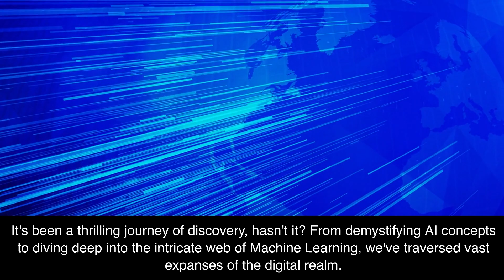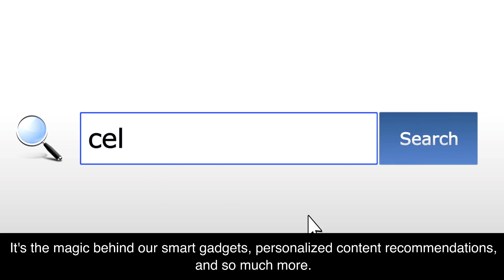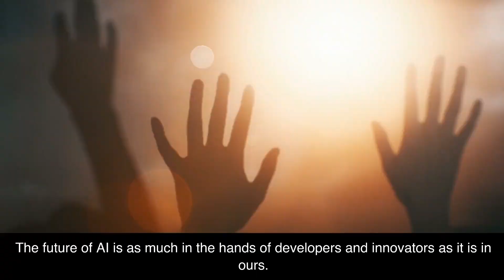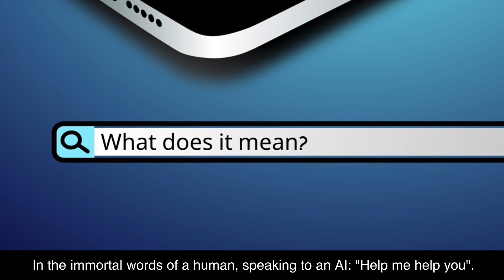8. AI and Our Future Journey. Season Finale!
Embark on a reflective journey with Borja, revisiting the marvels of AI and Machine Learning (ML) we’ve uncovered together. As this chapter closes, we ponder the boundless potentials and the transformative role of AI in our future. 🚀 Ready to explore the horizon?
In this episode, we take a step back to:
• Reflect on key insights from our AI exploration, emphasizing the multifaceted nature of this transformative technology.
• Acknowledge the magic of Machine Learning in personalizing our digital experiences.
• Envision the integration of AI in various sectors like healthcare, education, and beyond, painting a vivid picture of the future.
• Highlight our collective role in shaping an ethical AI future, advocating for transparency, and making informed choices.
This video is tailored for the curious minds, the tech enthusiasts, and the forward-thinkers. It aims to not only reflect on the AI journey so far but also to ignite excitement and responsibility towards the tech-empowered future ahead.
Engage with the narrative by liking, sharing, and voicing your reflections in the comments below. Your interactions deepen our understanding and foster a collaborative learning community. Your engagement fuels our exploration, paving the way for more insightful journeys into the realm of AI and ML.
As we bid adieu to this series, the adventure is far from over. The digital frontier is vast, filled with untapped potentials waiting to be discovered. Your curiosity is the compass guiding us forward in this tech exploration. Until our next digital adventure, remain curious, stay informed, and let's collaboratively sculpt a future brimming with promise and innovation. Venture forth with wonder and wisdom, alongside NomadicNeurons, your companion in unraveling the tech wonders.